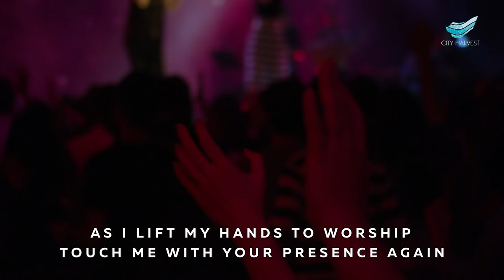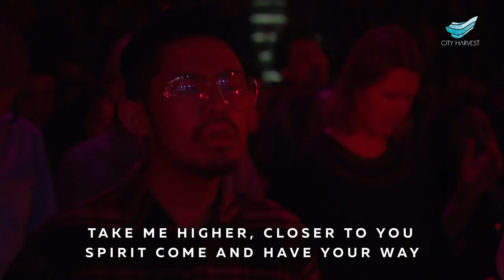CityWorship: Saturate // Sun Ho @ City Harvest Church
SATURATE

VERSE
The atmosphere is changing
I feel it in my bones
Something good is happening
Your power in the unknown

PRE-CHORUS
As I lift my hands to worship
Touch me with Your presence again

CHORUS
Saturate this place, Holy Spirit
Fill the air I breathe, move in me
Show me Your glory, power and majesty
Spirit come and have Your way

Saturate my heart, Holy Spirit
I surrender, move in me
Take me higher, closer to You
(Come have Your way)

BRIDGE
Spirit fall
Glory fall on me
Spirit fall
More of You, more

CityWorship: Saturate @ City Harvest Church
Song Leader: Sun Ho
Authors: Teo Poh Heng & Mark Kwan